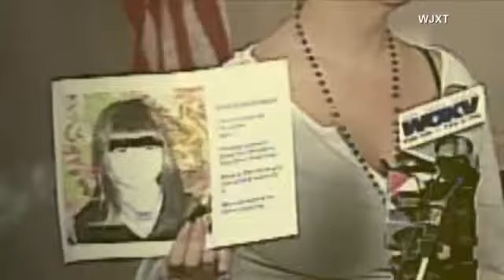Jarred Harrell A look at Somer Thompson's killer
"The Killer Next Door" takes a look at stories of murderers who walked among us, asking what were the red flags and how did we miss them?Somer Thompson vanis...

Jarred, Harrell:, A, look, at, Somer, Thompsons, killer, Jarred, Harrell, A, look, at, Somer, Thompsons, killer